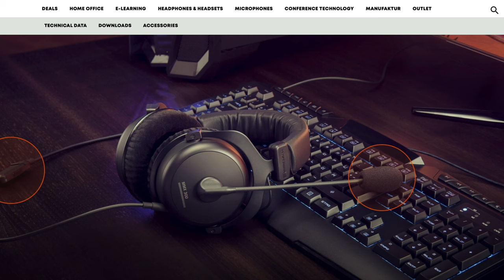MA NOUVELLE RÉFÉRENCE DES CASQUES GAMING - BEYERDYNAMIC MMX300 GEN 2 🎧😍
📍Lien Amazon pour acheter ce casque BEYERDYNAMIC MMX300 GEN 2